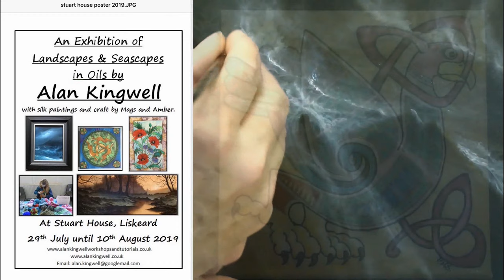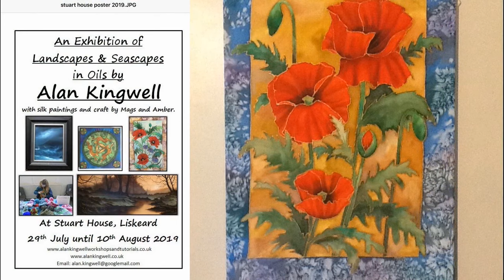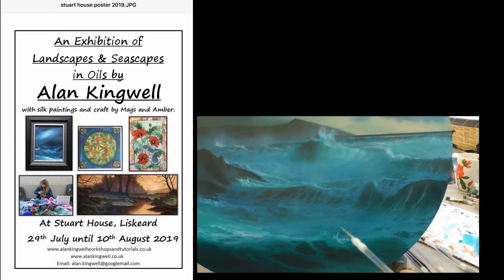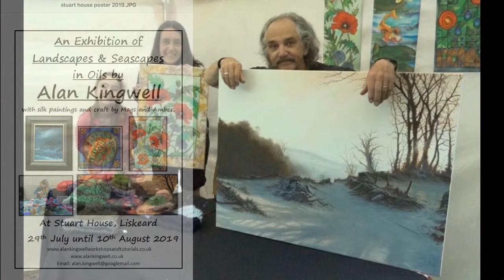Stuart House 2019 Kingwell Exhibition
A Family Exhibition at Stuart House Liskeard Cornwall

In this exhibition there will be Silk Paintings by Mags, Crafts from Amber and Oil Paintings by me .

We estimate that we have around 100 pictures to exhibit  between us .
 For over two years we have been Home Schooling  our daughter Amber who has Down Syndrome , teaching her a wide variety of  life skills ,one of them being how to run a small craft business .